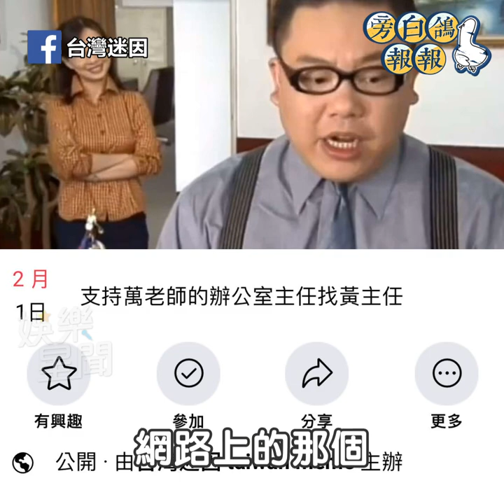德德效應！郭昱晴兒子被迫改名 萬老師21就任立委先幹這件事｜三立娛樂星聞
★訂閱【女孩要幹嘛】甜寵浪漫戲劇看到飽